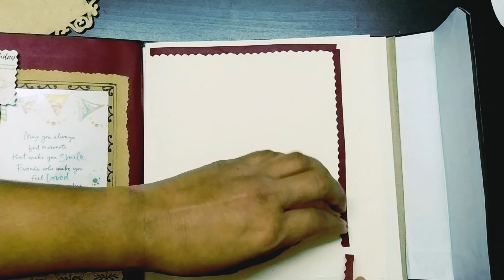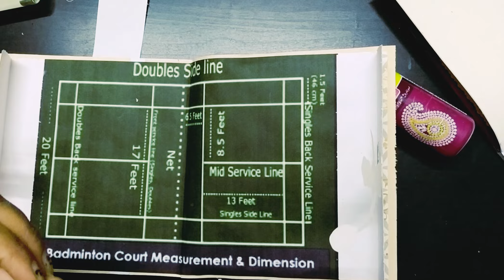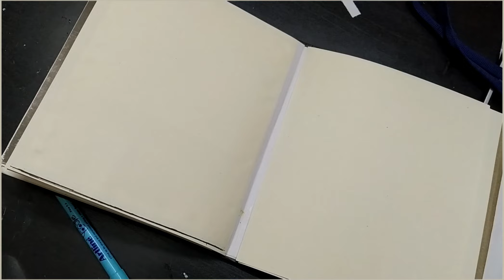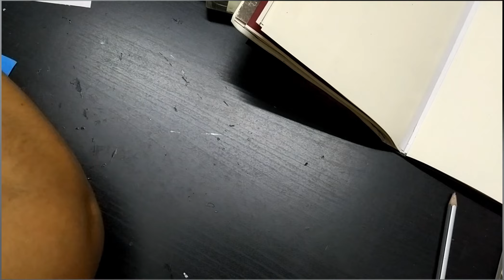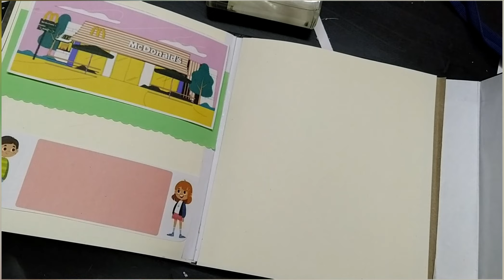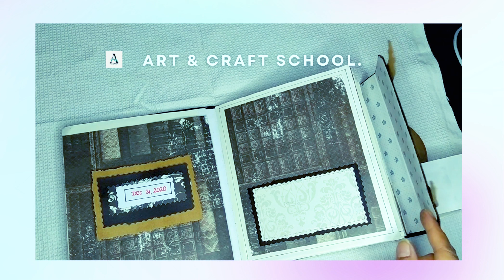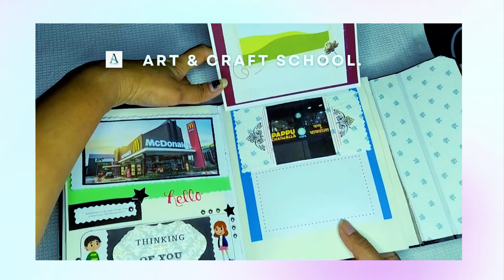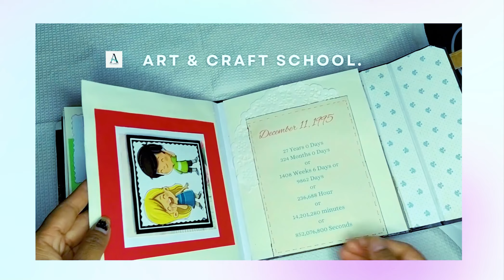scrapbook ideas for birthday for best friend. / Scrapbook like a suitcase.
This is my another channel for event.